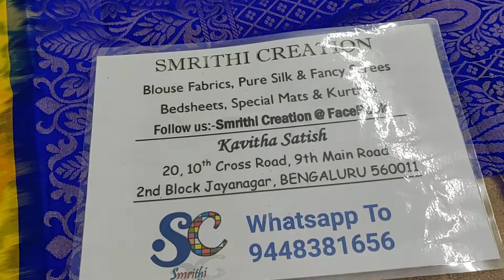Pure Soft Silk Sarees Rs 6540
💪 Hand Stock
🥻 Pure soft silk Sarees
💰 Rs 6540